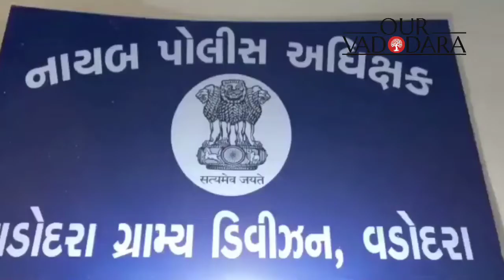ગ્રામ્ય LCB એ સિખલિકર ગેંગ ના રીઢા ચોરને ઝડપી પાડયો